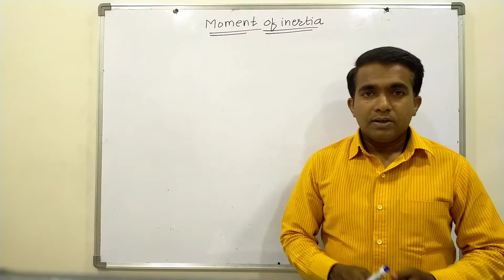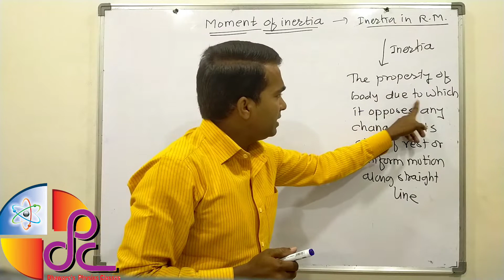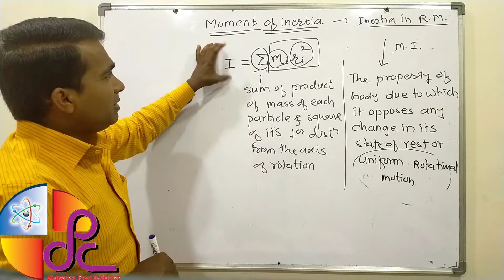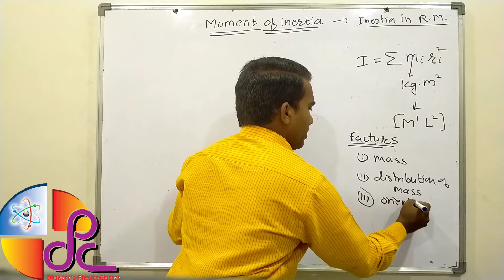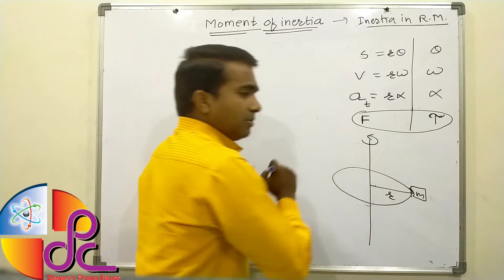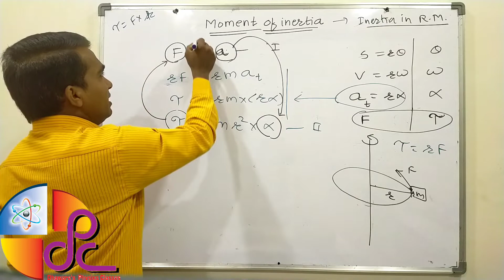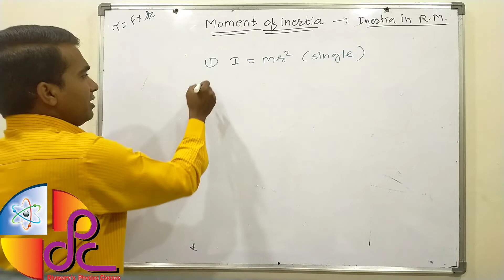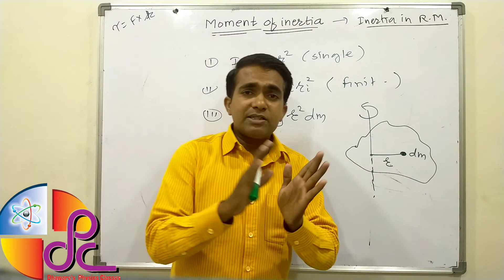ROTATIONAL MOTION_02